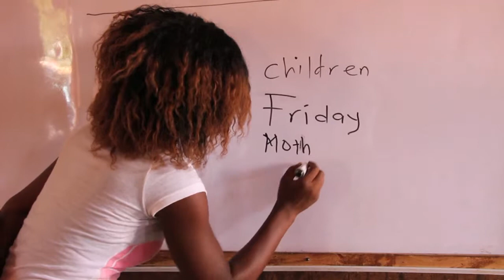Educo - Aprender jugando en Ghana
Conoce un poco más uno de los proyectos que llevamos a cabo en 40 escuelas de la región norte de Ghana junto a la ONG local PAORP-Panafrican. La educación mediante el juego.